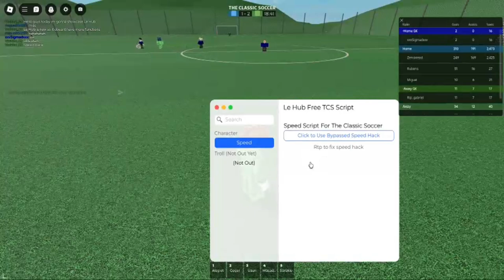Le Hub The Classic Soccer Script Showcase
Link:
.gg/M6Ndn2rMKC